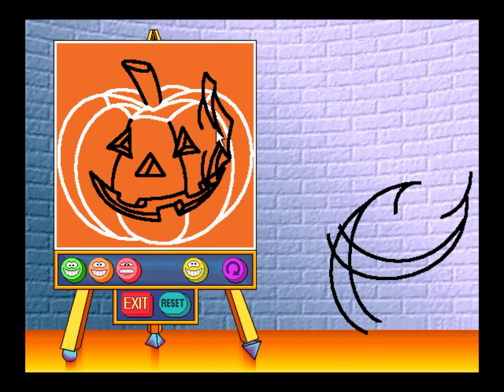Brøderbund Software - Math Workshop - 1995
For those who wants to rememorate this educative game that was Math Workshop developed and published by Brøderbund Software in 1995.